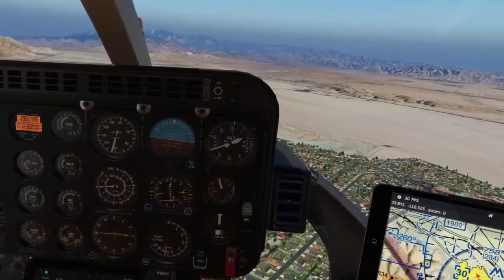KPSP - L35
Leg 2 - Pacif Crest Trail ( Alask Air Virtual )